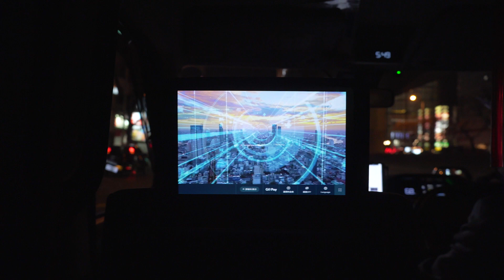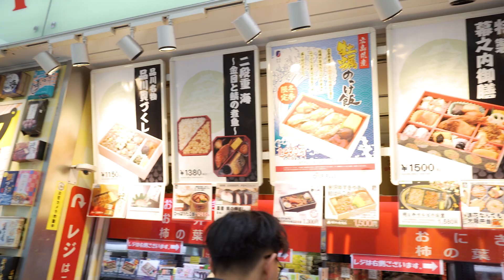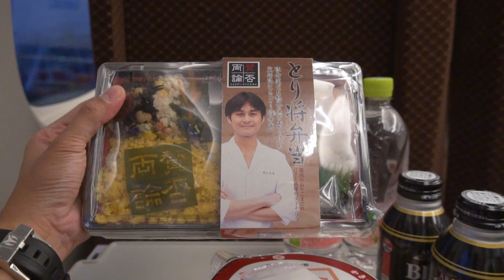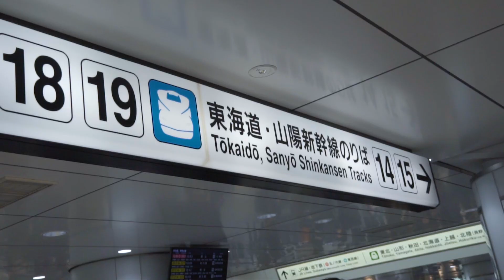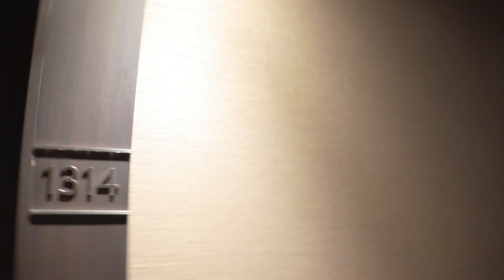Japan | Osaka to Tokyo | Shinkansen and Bento Boxes Review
This is a cinematic travel vlog series about our Japan experience. In this video, we will cover the Shinkansen (Bullet Train) experience from Osaka to Tokyo Japan. We will also try some bento boxes in this trip.

We will also do a room tour of our hotel in Tokyo, Mitsui Garden Hotel